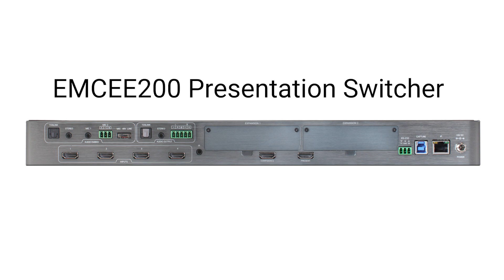InfoComm 2021 HIVE Ecosystem Demo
Hall Technologies unveils the new HIVE Ecosystem at InfoComm 2021. Watch as Ken Eagle, Vice President of Technology at Hall Technologies, walks us through a demonstration of the EMCEE Presentation Switcher and the HIVE cloud-based driverless control system.